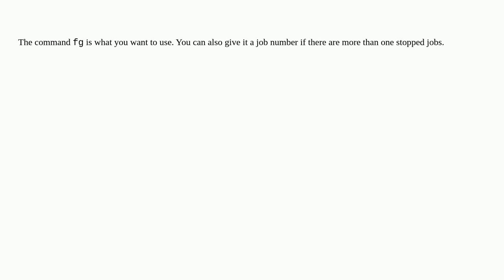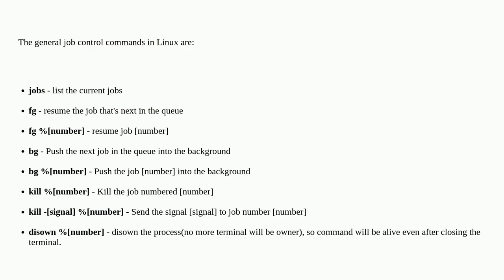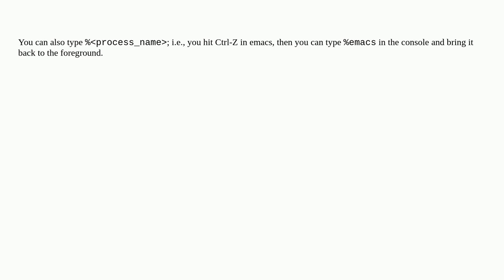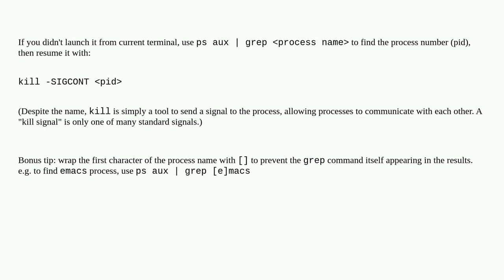How can I resume a stopped job in Linux?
A special thanks goes out to the community

  linux job-control sh